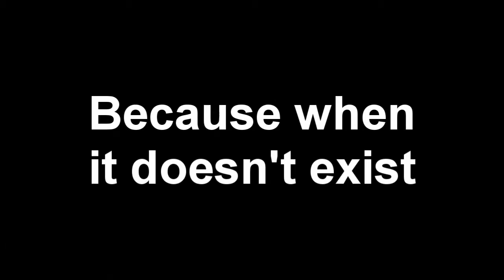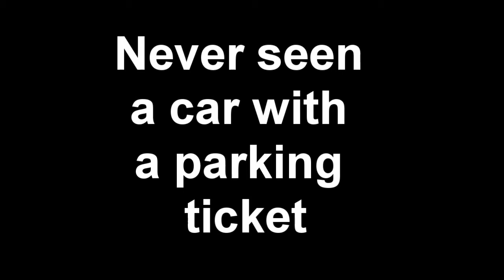Chinese driving and parking anarchy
Chinese driving and parking anarchy, no parking wardens in China. they have traffic wardens, but on the streets, it's anarchy, people park everywhere!

चीनी पार्किंग  aparcamiento chino وقوف السيارات الصينية 中国停车

chinesisch Parkplatz 中国の駐車場 중국어 주차 bãi đậu xe Trung Quốc китайская парковка

Anarchy on the streets!